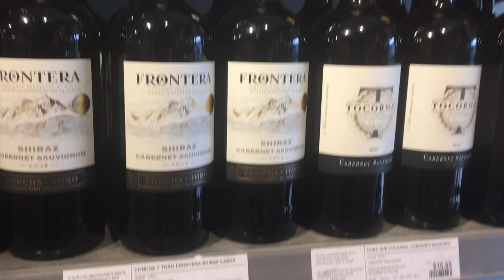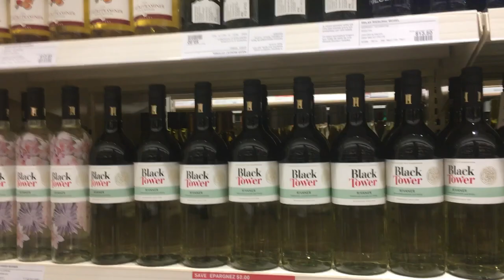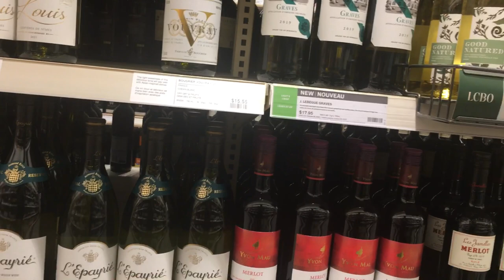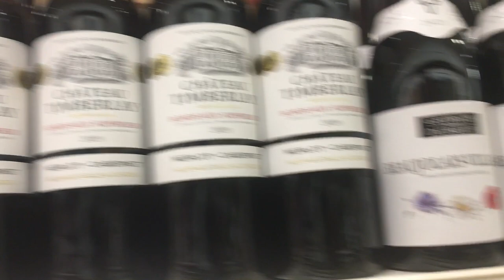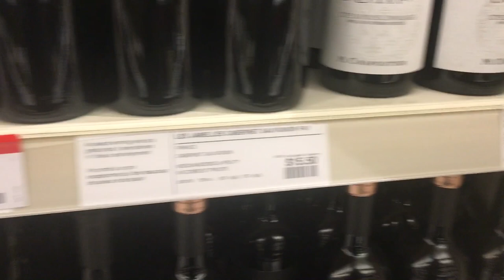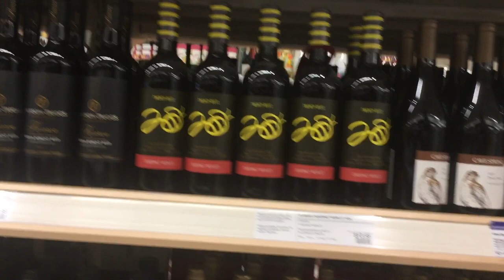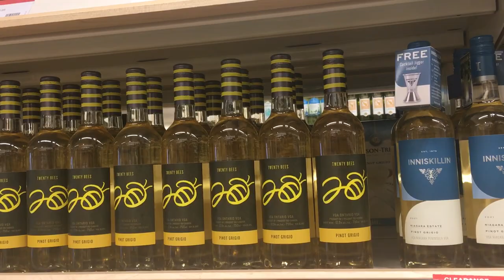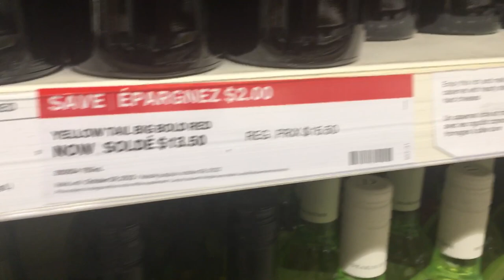#166== WINE VODKA COGNAC BRANDY WHISKEY BEER STORE == VLOG